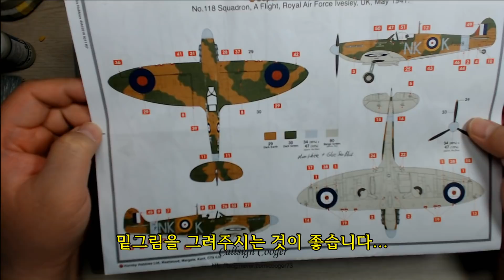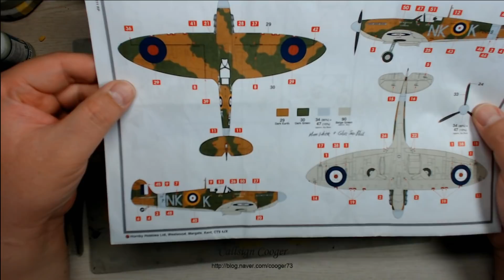프라모델 강좌 - 비행기 위장패턴을 깔끔하게 칠하는 방법 : 붓도색 (How to paint the camouflage pattern with a brush)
단색 도장을 연습했으니, 이번에는 2색 이상 들어가는 위장무늬를 그려봅시다.

이번 영상에서는...단조로운 단색 도장보다 화려한 위장패턴(camouflage pattern)을 도료 냄새가 거의 없는 아크릴 도료(water-based acrylic paint)와 붓(brush)으로 프라모델 모형 키트를 깔끔하게 칠하는 방법을 알려드리고자 합니다. ^^

제가 붓도색으로 위장패턴을 도색하는 첫번째 방법입니다.

작업에 필요한 공구 : 모형 키트 또는 정크 부품, 붓(세필, 평붓), 아크릴 도료, 물, 파레트, 휴지

[Cooger LIVE]  에어픽스 1/72 슈퍼마린 스핏파이어 Mk.IIa 비행기 프라모델 Part 4 방송 내용을 편집했습니다. (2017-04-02)

Callsign
Cooger